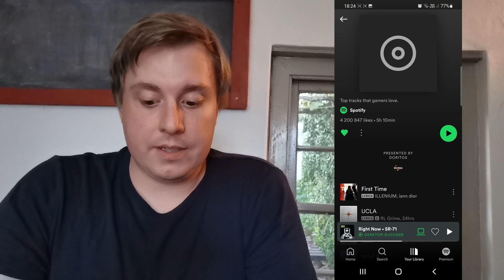How To Make A Private Spotify Playlist (2022)